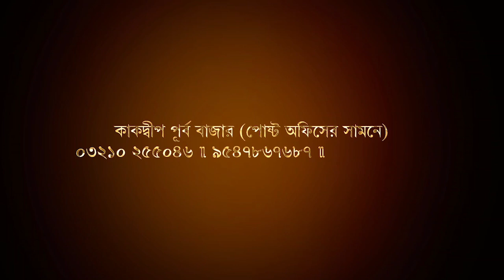নদী থেকে উদ্ধার মূল্যবান কালী মুর্তি, শুরু হল জাঁকজমক করে পুজো । Biswa Samachar